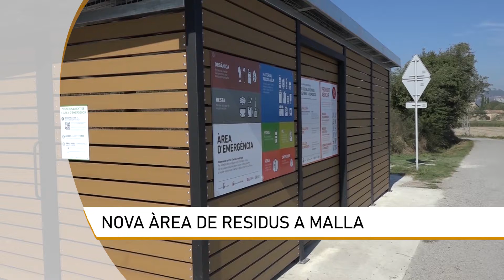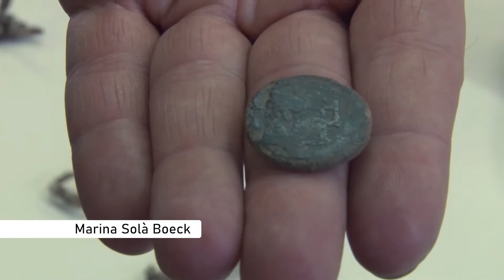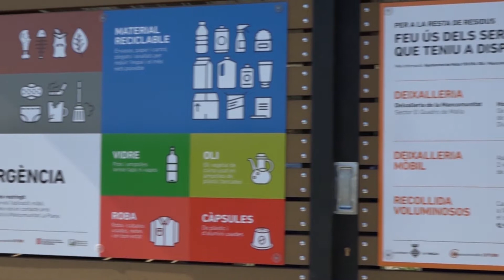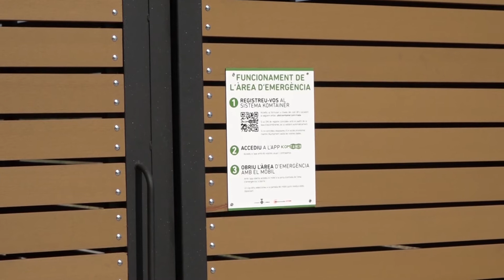InfoTaronja 6 setembre 2021